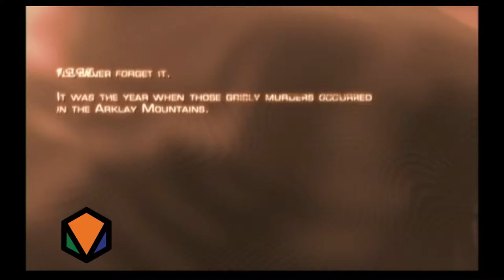Stylish Suit/Starched Scarf - Resident Evil 4 - Part 1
Brothers Ghimsapper and Tashaga set out on a mission. A mission to save the president's daughter, alone. Because with something this important you can only trust one man to save them. We two if you count Ghim...but he doesn't really count...

Genre: Survival Horror
Publisher: Capcom
Developer: Capcom Production & Studio 4
Director: Shinji Mikami
Artist: Yoshiaki Hirabayashi, Yuichi Akimoto, Yoshifumi Hattori
Writer: Shinji Mikami & Haruo Murata
Composer: Misao Senbongi & Shusaku Uchiyama